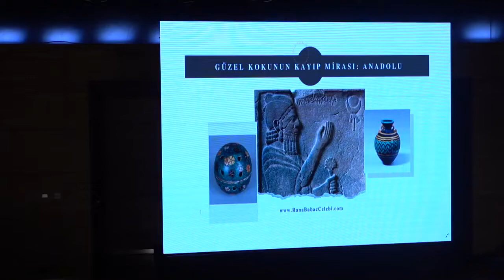CSO Ada Ankara - Beş Sohbetleri - Rana Babaç Çelebi ile Güzel Kokunun Kayıp Mirası: Anadolu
Tıp Tarihçisi Rana Babaç Çelebi, CSO Ada Ankara'da gerçekleştirdiği "Güzel Kokunun Kayıp Mirası: Anadolu" başlıklı sohbette; güzel kokunun insan hayatındaki büyüleyici evrimi ile paralel olarak bugün hala parfüm ve ilaç olarak kullanılan bitkisel kökenli güzel koku hammaddelerinin Anadolu topraklarında süregelen kullanım gelenek, yöntem ve amaçlarını katılımcılarla paylaştı.